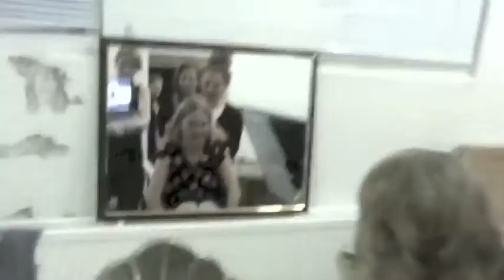KVINNA - Aftanfyri leiktjøld blað 2 2014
Styling: Siri Sørensen og Maria Ljósá
Hár: Evoke
Smyrsl: The Body Shop
Mynd: Sunrid í Gong
Tónleikur: Maria Ljósá